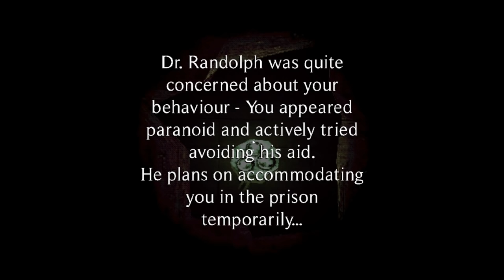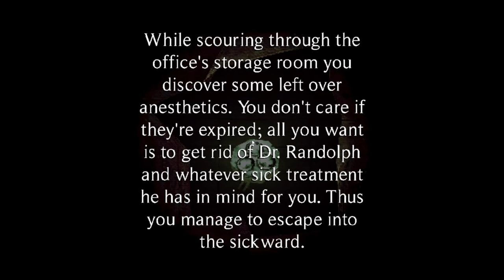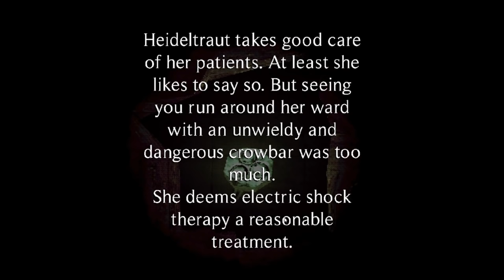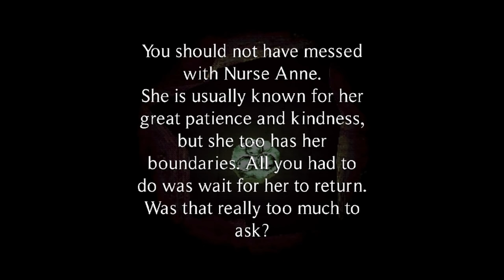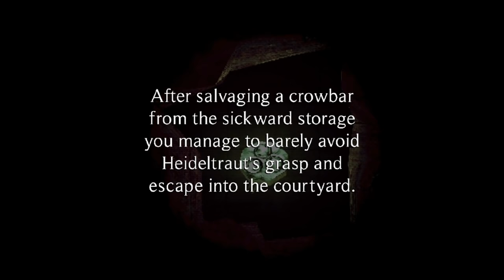[Vinesauce] Joel - The Heilwald Loophole ( Part 1 )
The Haunted PS1 Collection delivers.
Date streamed: 22 Apr, 2022

Like the stream? Draw something for the Vinebooru!